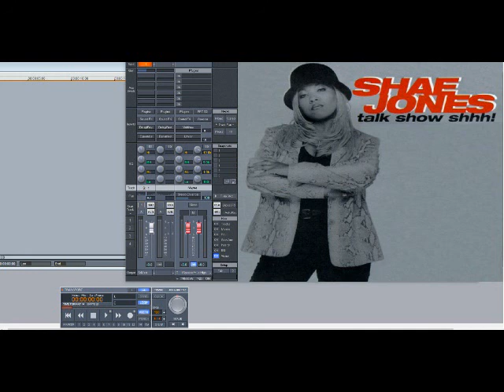Shae Jones – Talk Show Shhh! (Slowed Down)